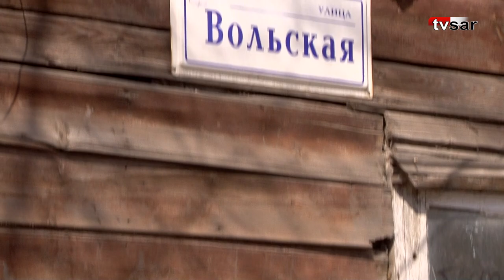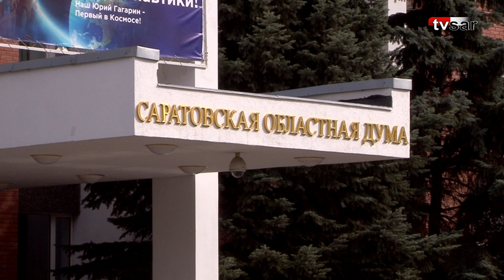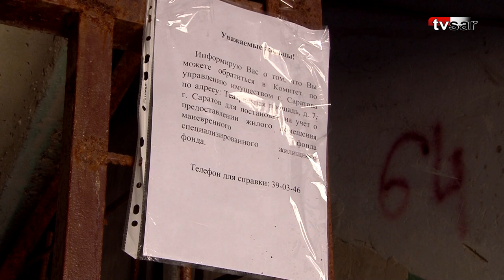Видеосюжет. Провалит ли Саратов новую программу расселения аварийных домов?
Мэрия Саратова обнародовала адреса будущих новостроек, куда переселят жителей расселённых аварийных домов.

В списке 8 адресов. Многоэтажки должны возвести в Ленинском и Заводском районах.

Предполагается, что в рамках первого этапа программы, рассчитанной до 2026 года, расселят 70 домов. На эти цели будет потрачено 3 млрд 705 млн руб.

Ожидается, что к концу года новоселье смогут справить четыре тысячи человек.

Между тем, в отношении чиновников мэрии возбудили уголовное дело по фактам нарушений при расселении аварийного жилого фонда. Пока не названным должностным лицам инкриминируют ч. 1 ст. 293 УК РФ «Халатность».